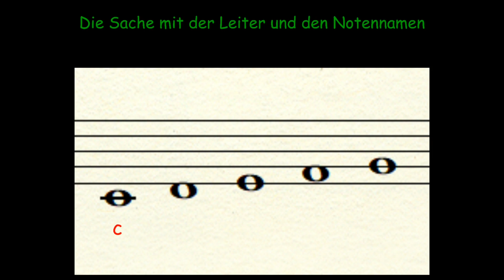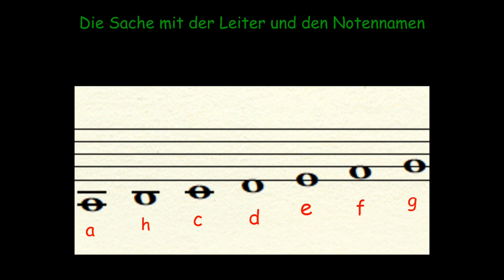Die Sache mit der Leiter und den Notennamen Folge 2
Wenn Du das Video verstanden hast, kannst Du diese Spiele spielen:

Spiel 3, Pferderennen (bitte im Vollbildmodus spielen!)